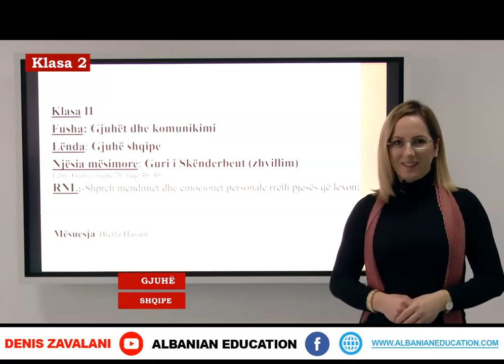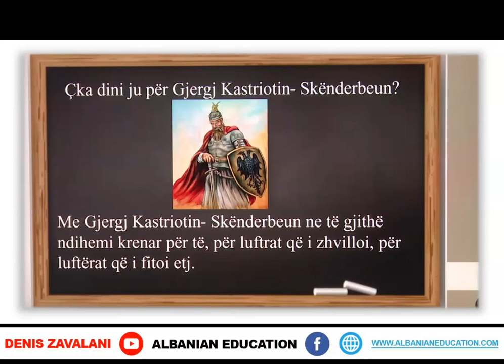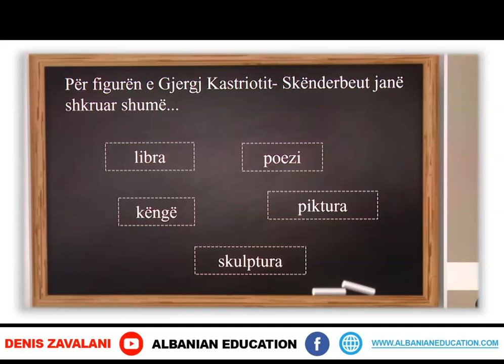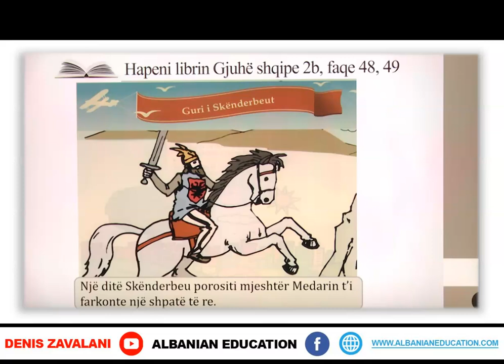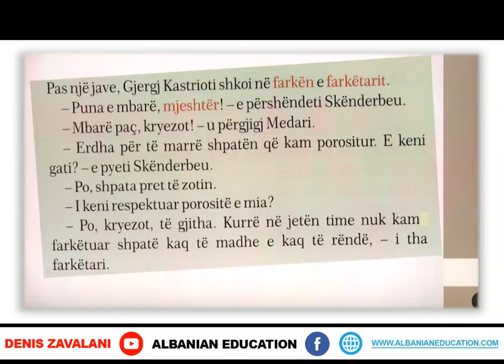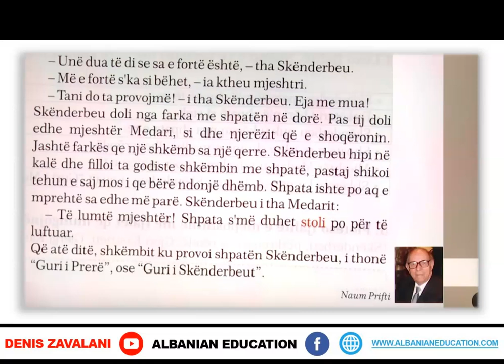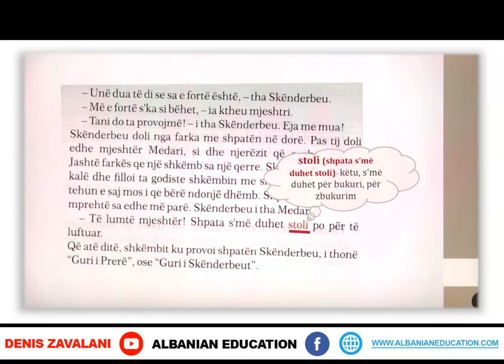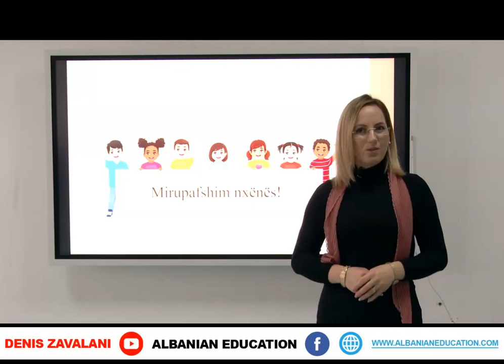2 01 106 Java 22 Gjuhë shqipe guri i skënderbeut